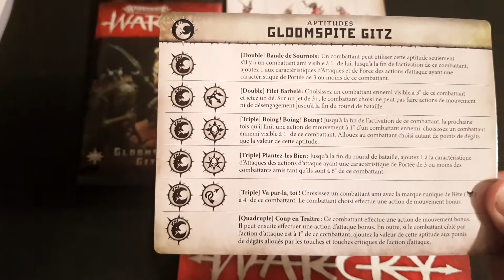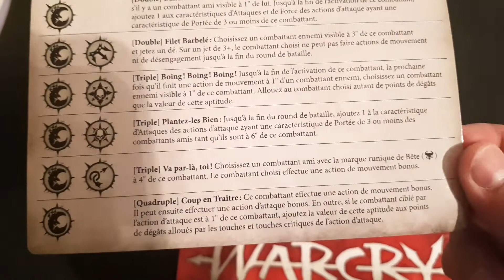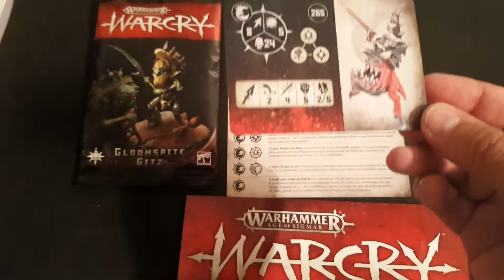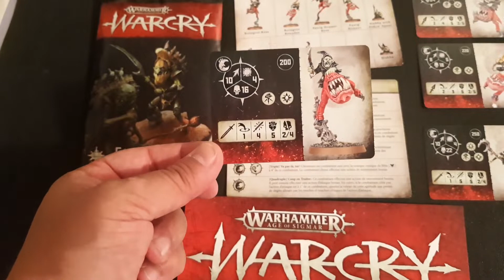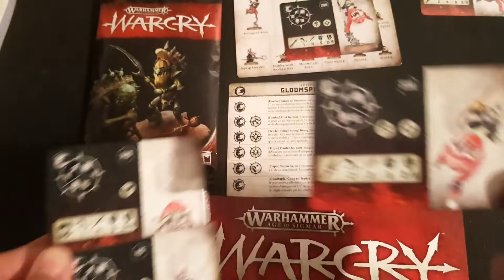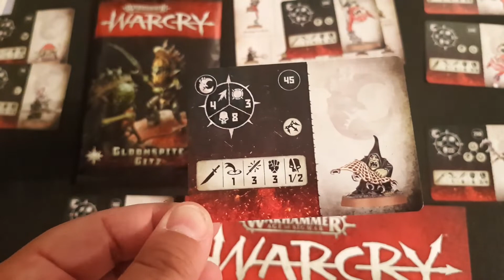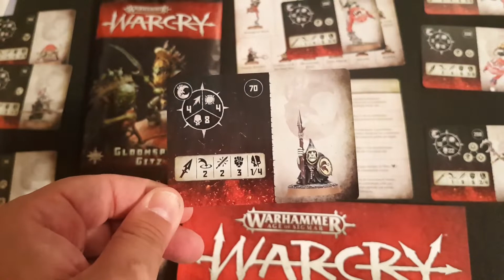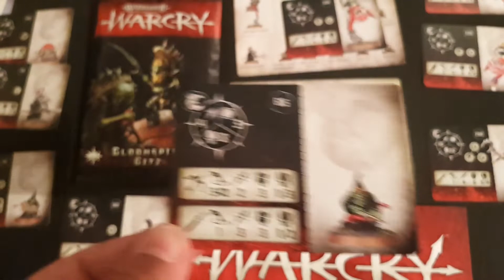Warcry Gloomspite Gitz (analyse de bande )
analyse de la bande de gobelins